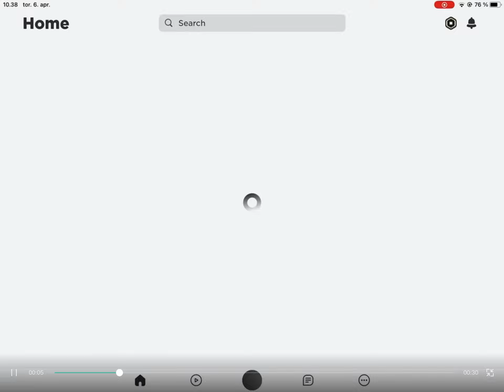Roblox qon’t work [funny] 🤣🤣😰